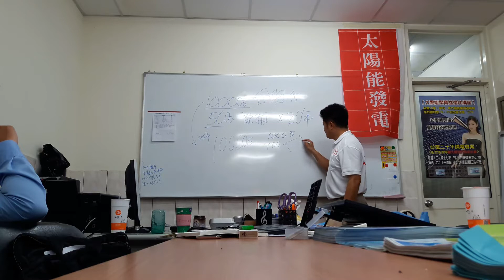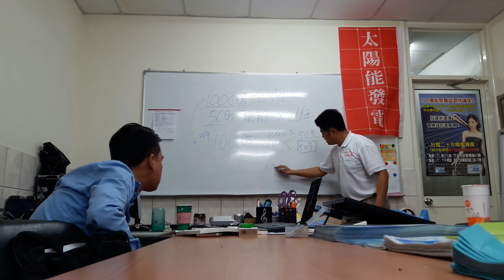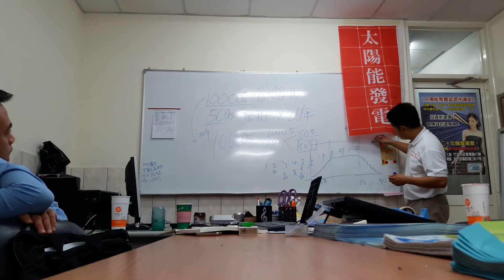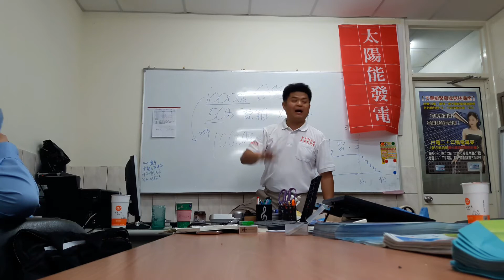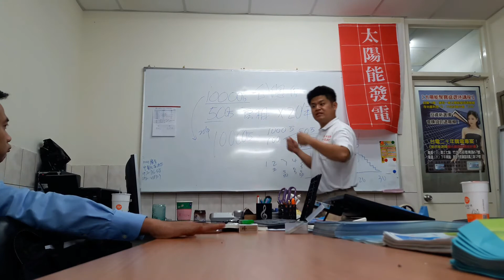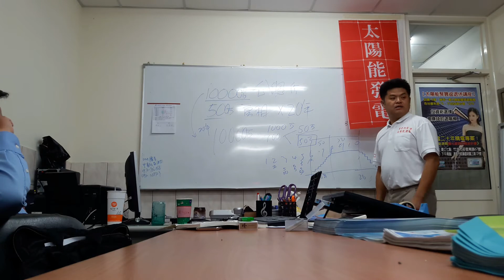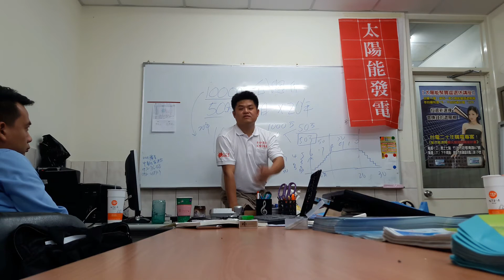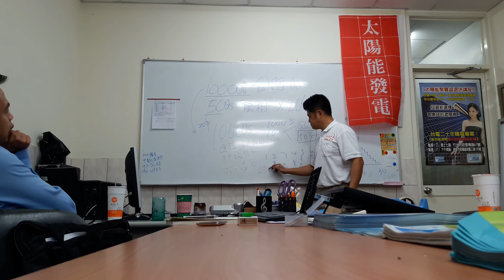范揚琪太陽能發電推廣教育課程#2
自己發電自己 用太陽能吹冷氣，
統統都靠 金吉利能源科技提供涼爽方案，
不一定要賣電給台電，自己用也可以哦。
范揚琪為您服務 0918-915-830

一台變頻冷氣運轉順利，
還有兩支50w電扇，5支20w的燈管，
還有電腦500w同時運轉都可以。
我們標準配置八顆電瓶，追加到12顆也可以，
板子也是可以追加8-16片都可以擴充。
太陽能板的數量決定 充電的快慢多寡，
電池的數量決定 使用的時間長短，
主機的K數決定 可以支持的電器W數容量。

技術上,這是一套很簡單的Hybrid inverter ，
混合型變流器系統，包含以下組件，
a.六片太陽能板（250w)
b.opti hybrid inverter 逆變器
c.深循環電池12v100a 八顆
免費諮詢服務專線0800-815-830
線上LINE ID:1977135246 ，線上訂購===